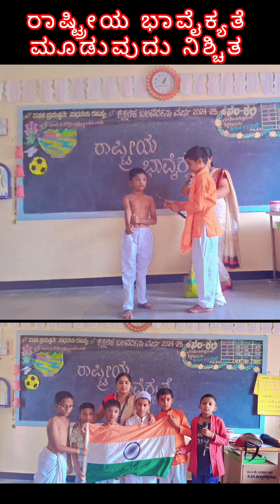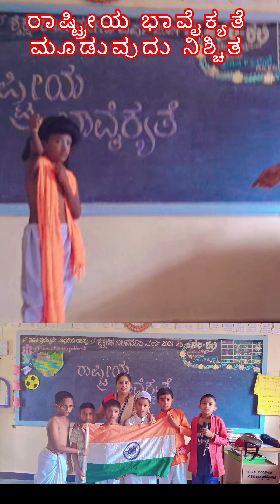ರಾಷ್ಟ್ರೀಯ ಐಕ್ಯತೆ ಮತ್ತು ಸಮಗ್ರತೆಯನ್ನು ಪ್ರೇರೇಪಿಸುವ SKIT/ Independence day/ Republic day special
ರಾಷ್ಟ್ರೀಯ ಐಕ್ಯತೆ ಮತ್ತು ಸಮಗ್ರತೆಯನ್ನು ಪ್ರೇರೇಪಿಸಲು ಕೈಗೊಂಡ ವಿಶಿಷ್ಟ ಕ್ರಮಗಳು ಸರ್ಕಾರಿ ಕಿರಿಯ ಪ್ರಾಥಮಿಕ ಕನ್ನಡ ಶಾಲೆ ಉಳ್ಳಾಗಡ್ಡಿ ವಾಡಿ